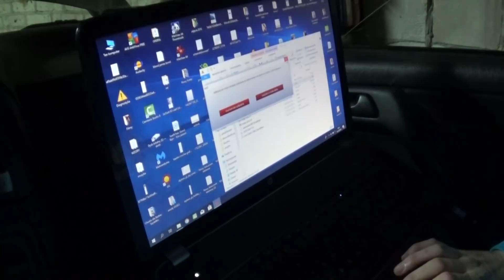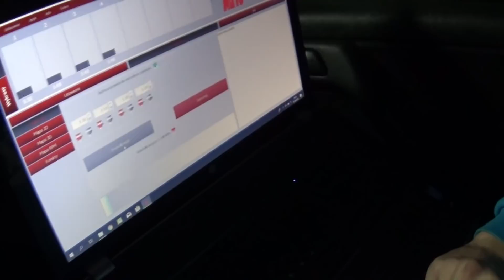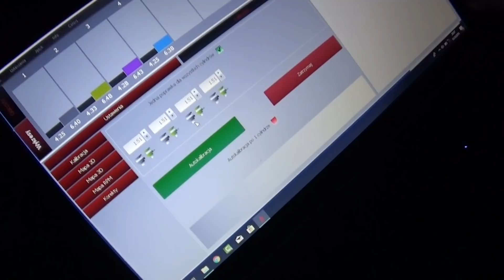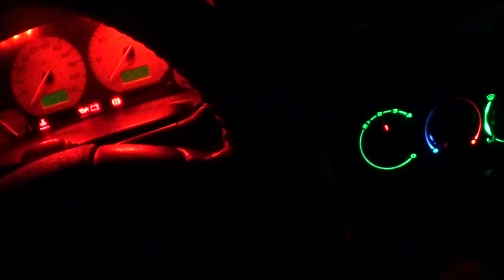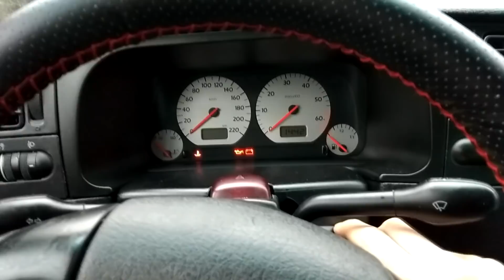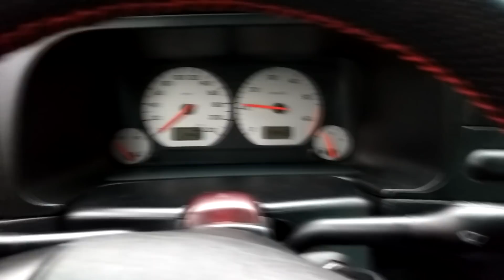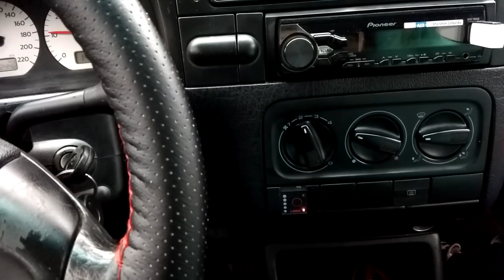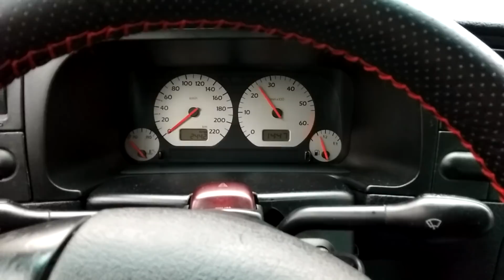Wymiana listwy wtryskowej Valtek 3 Ohm - Golf 3 1.6 AEE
Siemanko :) Po około 70 000 km przyszedł czas na wymianę listwy wtryskowej gazu w moim Golfie 3 z silnikiem 1.6 AEE.
Auto już  nie chciało się przełączać na lpg.
Robiłem to po raz pierwszy, niekoniecznie z jakąkolwiek sztuką. Zamierzony cel został osiągnięty. Wszystko śmiga jak należy 😎
Może i filmik jest z pogranicza druciarstwa i fuszerki, ale najważniejsze, że wyszło po mojej myśli 😊
Film nie stanowi poradnika więc nie odpowiadam za ewentualne szkody przy waszych naprawach 😀